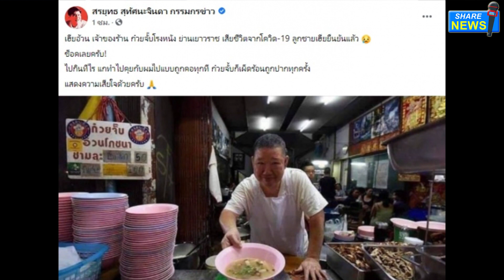"สรยุทธ" ช็อกไม่หาย! โควิดพรากชีวิต เฮียอ้วน เจ้าของร้านก๋วยจั๊บตำนานเยาวราช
วันที่ ( 14 ก.ค. 64 ) ผู้ใช้เฟซบุ๊กรายหนึ่ง ได้โพสต์แจ้งข่าวร้าย หลัง เฮียอ้วน เจ้าของร้านอ้วนโภชนา
หรือ เป็นที่รู้จักในชื่อ ก๋วยจั๊บหน้าโรงหนังเยาวราช ได้เสียชีวิตลงแล้ว จากโรคโควิด-19

โดยผู้ใช้เฟซบุ๊กรายนี้ระบุว่า
"จากการติดต่อกับทางร้าน *เฮียตี๋ทายาท* ให้การยืนยัน น้อมขอแสดงความเสียใจ ในการจากไป ของอีกหนึ่งตำนานความอร่อยของเมืองไทย
"เฮียอ้วน ก๋วยจั๊บหน้าโรงหนัง" รสชาติน้ำซุปอันเผ็ดร้อน พริกไทยที่เคยเรียกเหงื่อของพวกเรา จะยังคงตราตรึงไว้ในใจ อย่างไม่มีวันลืมเลือน

ขณะที่กรรมกรข่าว สรยุทธ สุทัศนะจินดา หลังทราบข่าวก็ตกใจไม่น้อย เพราะเป็นลูกค้าประจำ
โดยเจ้าตัว เปิดเผยว่า 'เฮียอ้วน เจ้าของร้าน ก๋วยจั๊บโรงหนัง ย่านเยาวราช เสียชีวิตจากโควิด-19
ลูกชายเฮียยืนยันแล้ว ช็อคเลยครับ! ไปกินทีไร แกทำไปคุยกับผมไป แบบถูกคอทุกที ก๋วยจั้บก็เผ็ดร้อนถูกปากทุกครั้ง
ขอแสดงความเสียใจด้วยครับ